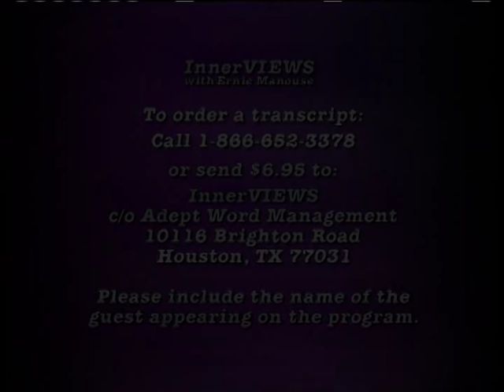Anne Rice on InnerVIEWS with Ernie Manouse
Blockbuster author and "Mistress of the Macabre," Anne Rice, joins Ernie Manouse to bring forth her thoughts on religion and the supernatural. Rice also talks about her final volume in The Vampire Chronicles, her literary practice, Elton John's musical, Lestat, and she offers the back-story on how she created her own vampire lore. On this episode of "InnerVIEWS with Ernie Manouse," our conversation with best-selling American author of gothic and religious-themed books, Anne Rice.